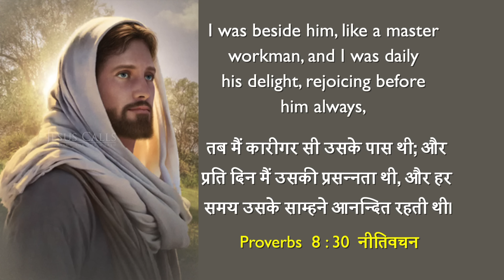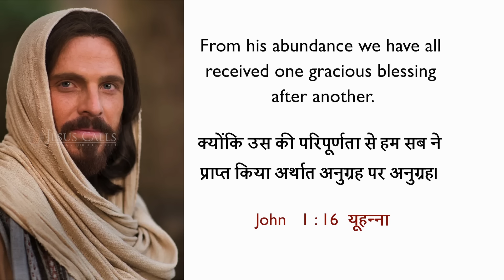You Are God’s Precious Child | Today's promise | Dr. Paul Dhinakaran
You are the precious child of Jesus. He has bought you with His blood to be His own child, and He says, "You are His beloved child in whom He is well pleased." Tune in to this blessing by watching today's promise.